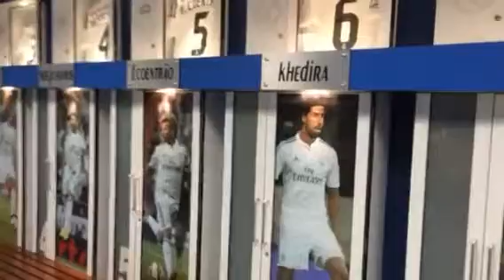TITO RAMON ROMERO . Parte 2 estadio bernabeus Madrid 12/12/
DEDICADO A MI NIÑO LINDO (RAYAN ROMERO )